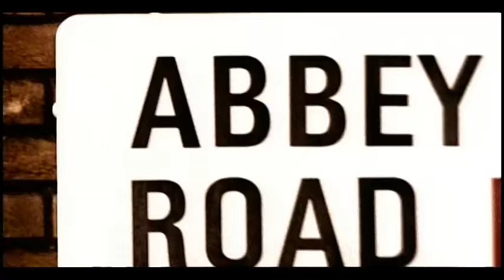Blackstreet - (Money Can't) Buy Me Love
Music video by Blackstreet performing (Money Can't) Buy Me Love. (C) 1996 Interscope Records